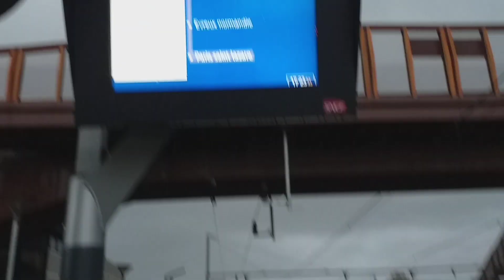Train Corail Intercités 3348 Caen-PSL en gare de Lisieux